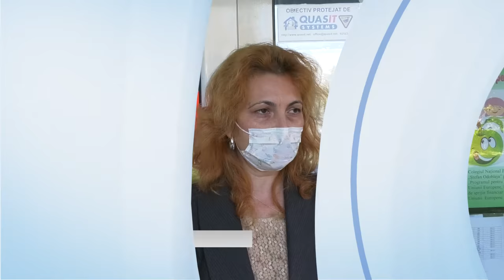MASCA, OBLIGATORIE PENTRU ELEVI, ATÂT LA ORE, CÂT ȘI ÎN PAUZE